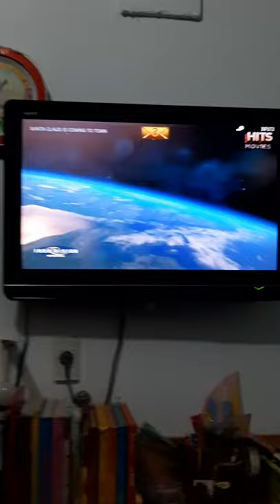Santa Claus is Comin' to Town - HITS Movies Intro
NOTE: Yeah, This is Random Special I Recorded, And Yes, This is a Christmas Special by the Way.